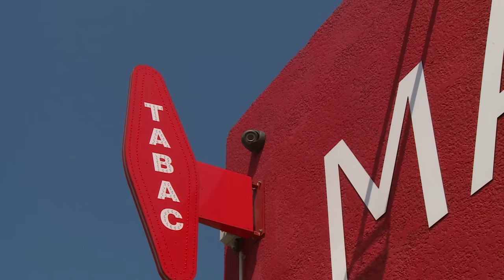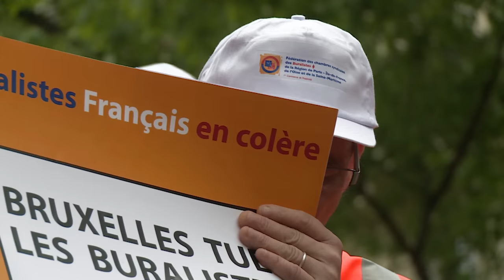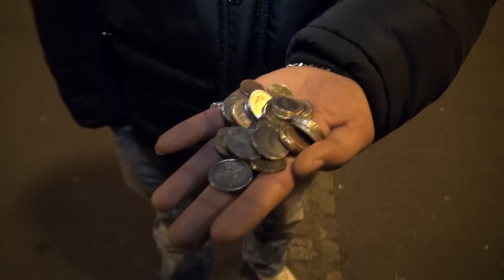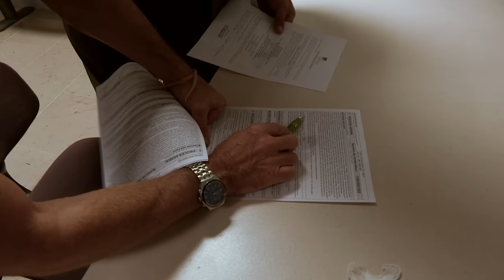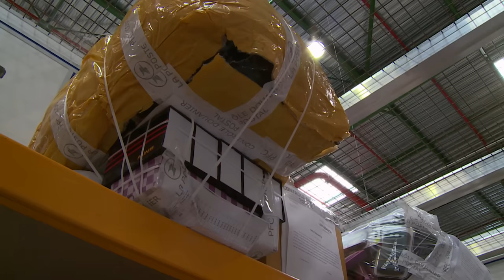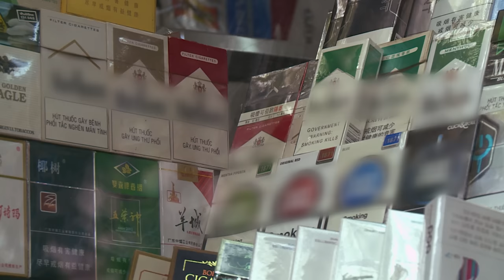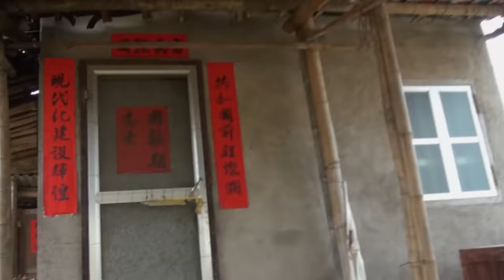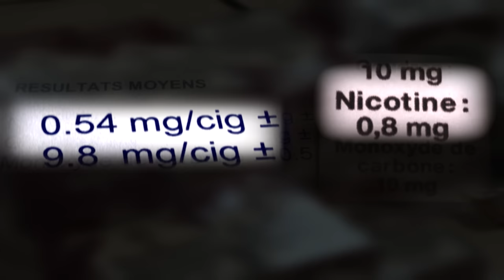Trafic, contrebande : la nouvelle guerre du tabac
Plus le prix augmente, plus le trafic et la contrebande explosent. Aujourd'hui, on estime qu'en Europe, plus de 30% des paquets sont des copies «Made in China «. Ce business illicite est devenu rentable. L'aéroport d'Orly à Paris est une des portes d'entrée privilégiées de la contrebande. Car c'est là qu'arrivent les vols en provenance du Maghreb et d'Afrique noire où le produit est bon marché.
Réalisateur : Bertrand BOLZINGER